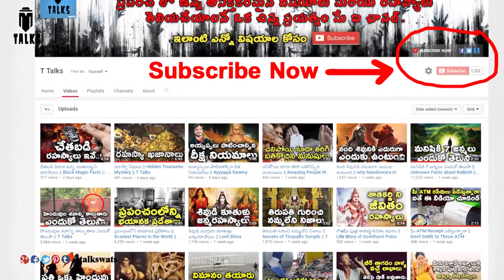గ్లోబల్ వార్మింగ్ గురించి ఎవ్వరికీ తెలియని నిజాలు || Facts About Global Warming || T Talks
Watch Facts About Global Warming Scientists Hide From US / Climate change (or global warming), is the process of our planet warming up. Unfortunately, it has already heated by 1% within the last century and the process is still going on. Though 1°C doesn’t actually sound much, still it means a lot for the planet, humans and animals. Global warming is not only about having a nice weather; conversely, the weather will become more extreme and unpredictable / T Talks